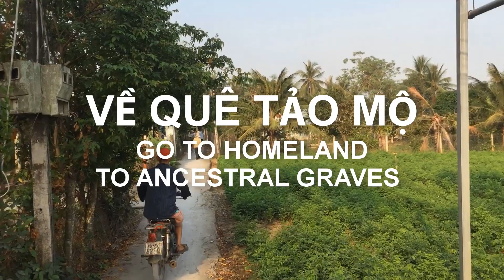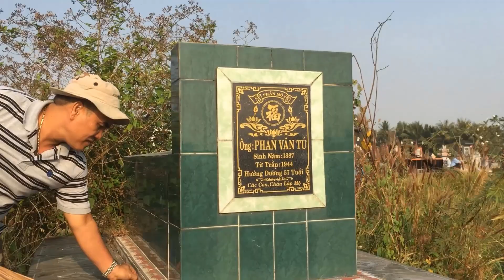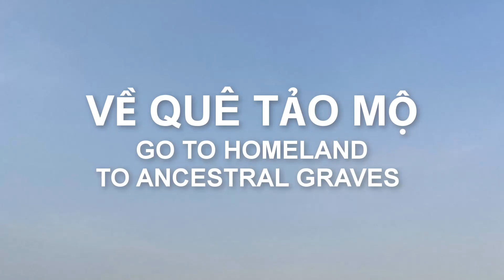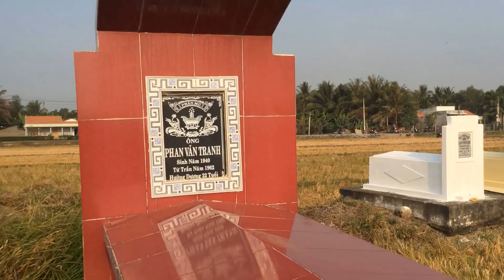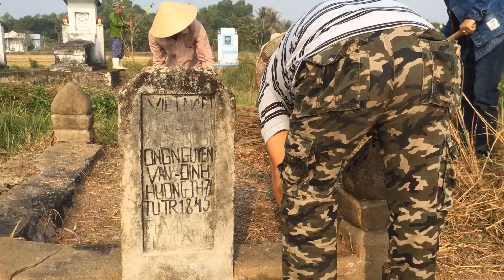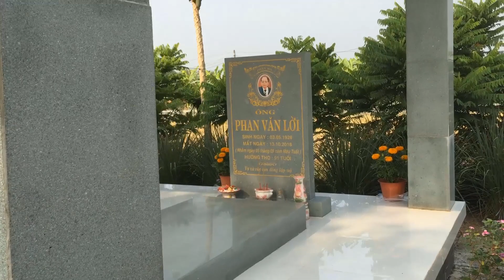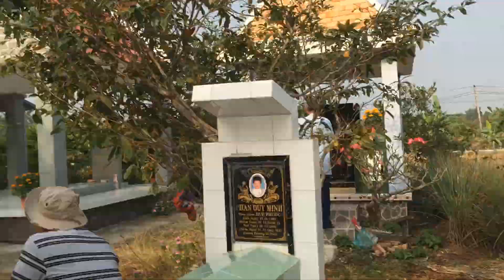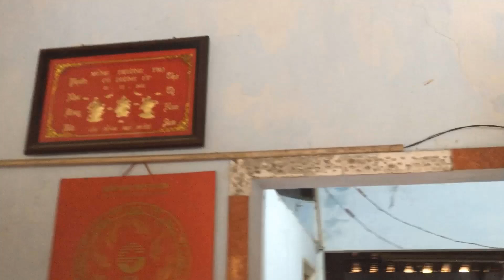Về quê Tảo mộ | Go to homeland Ancestral Graves | trunglatv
Tảo mộ ngày Tết là một trong những phong tục tốt đẹp của người Việt Nam, nhắc nhở con người về tấm lòng hiếu thảo, sự biết ơn đối với ông bà, tổ tiên. Đây còn là một hoạt động mang tính dòng tộc rõ nét. Đây cũng là dịp để những người còn sống thể hiện tấm lòng với người đã khuất.
Cảnh quay tảo mộ quê nhà Long Sơn - Long An Ngày 25 tháng chạp 2020
Gia đình họ hàng quay quần bên nhau, dùm bữa cơm gia đình: gỏi gà, khổ qua hầm, thịt ngựa nướng... chia sẽ kể cho nhau nghe những kỷ niệm về ông bà..
Tảo mộ ngày Tết là truyền thống tốt đẹp của người Việt theo quan điểm “uống nước nhớ nguồn”.

Trước thềm năm  mới Trung Chúc cả nhà Sức khỏe – Vạn sự bình an!

© Bản quyền thuộc về trunglatv
© Copyright by  trunglatv ☞ Do not Reup"
Đừng quên kết nối với trunglatv nha. Cảm ơn mọi người..♥️♥️♥️
Cảm ơn các bạn đã ủng hộ và đón xem video của trunglatv
Share and create video for better life!